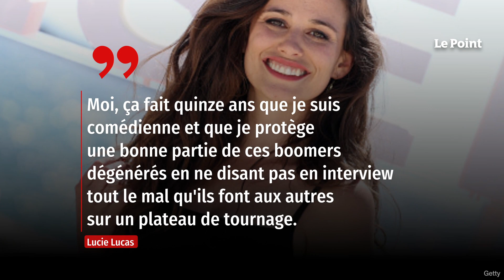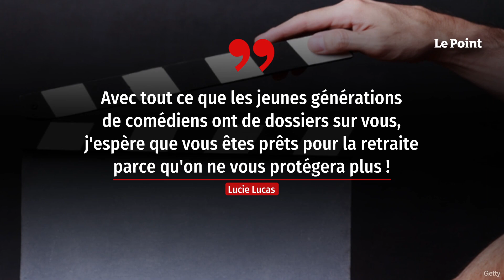« Tu flippes, toi aussi » : l’actrice Lucie Lucas accuse Victoria Abril d’agressions sexuelles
« Tu flippes toi aussi et, à y réfléchir, tu as bien raison. » L'actrice principale de la série Clem Lucie Lucas s'en est prise mardi 26 décembre à Victoria Abril, signataire de la tribune de soutien à Gérard Depardieu qui dénonçait un « lynchage » du « dernier monstre sacré du cinéma ». Dans un texte publié sur Instagram, elle accuse celle qui jouait sa mère dans la série Clem, de « nombreuses agressions, y compris sexuelles envers [s]es partenaires ». Retrouvez-nous sur : - Youtube - Facebook - Twitter - Instagram - Tik Tok - LinkedIn